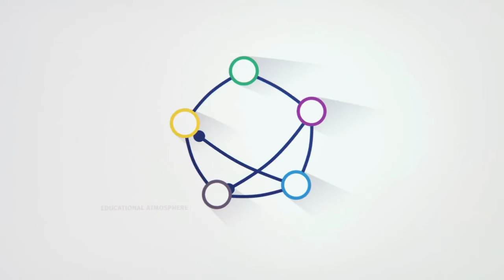New Vision For Education